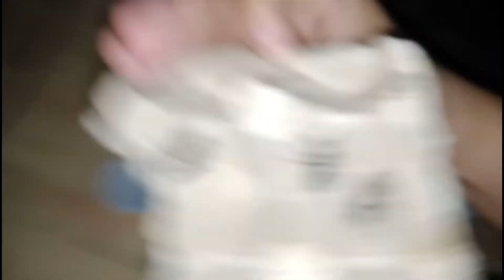MEET MY ALAGA! Vlog #4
tarantula, leopard gecko, african cichlids, red oscar, hedgehog, Syrian Hamster